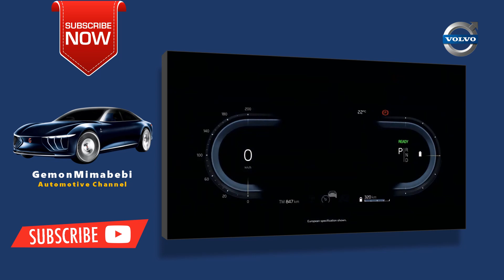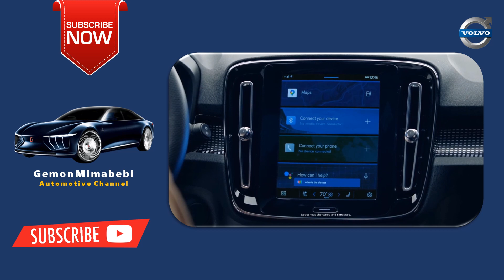Volvo C40 Recharge 2023 2024 Review Price Specs & New Look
How long is the wait for Volvo C40 recharge?
These motors are energized by a lithium-ion battery pack. A DC fast charger can take this battery up to 80-percent capacity in 40 minutes. That works out to about 50 to 60 miles of range for every 10 minutes. Taking it up to 100 percent on a 240-volt home charger requires about eight hours.

2023 Volvo C40 Recharge Pricing
The 2023 C40 Recharge SUV, in Core trim, starts with a Manufacturer's Suggested Retail Price (MSRP) of $55,300, plus a destination charge.Performance
0 to 60 4.5 seconds
Estimated Electric Range 226 miles
Horsepower 402 hp
Torque 486 foot pounds
Engine Dual Electric Motors

Gemonmimabebi